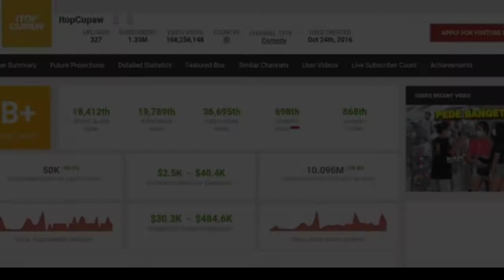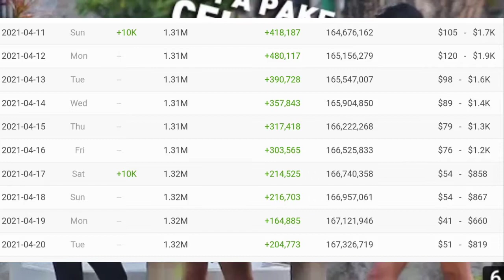💲GAJI YOUTUBER ITOPCUPAW DARI YOUTUBE||CONTENT HIBURAN√√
Itopcupaw memulai peryoutupan pada 24 october 2016,,

dimana itopcupaw sudah upload  327 vidio,,

begitu juga penghasilan itopcupaw $2,500-40,400,,

atau setara 35,000,000rupiah-565,600,000rupiah,,